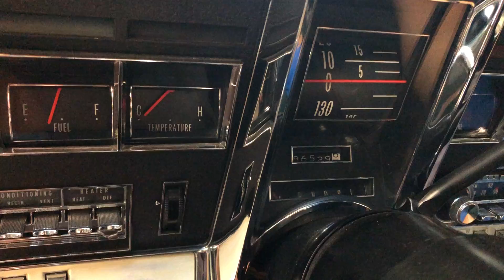1966 Oldsmobile Toronado Cold Start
1966 Oldsmobile Toronado at Blue Star Motors